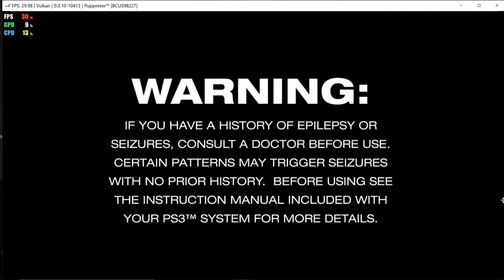RPCS3 Puppeteer HD PS3 Emulator Gameplay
Gameplay of Puppeteer on RPCS3
User request. Game has graphical bugs especially with the light where the game is very dark.